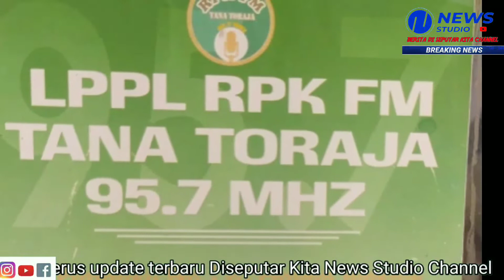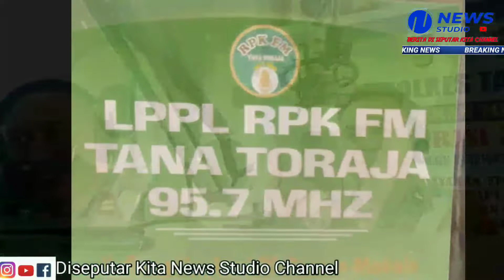Operasi Zebra 2022 ~ Kasat Lantas Polres Tator Sosialisasi Melalui RPK FM Radio